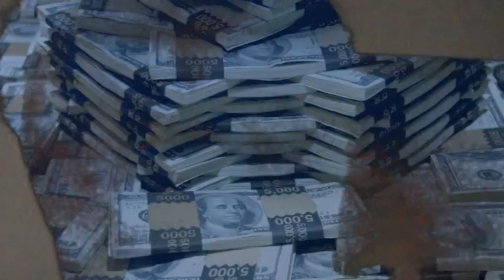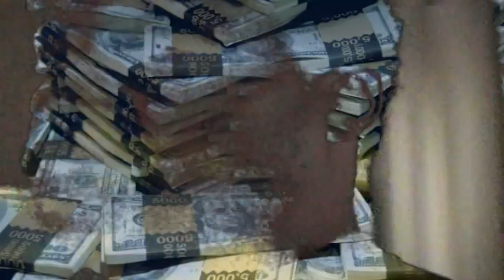the return 2009 06 25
Jackson, 50, had been in a coma at the hospital, sources told CNN.

Brian Oxman, a Jackson family attorney, said he was told by brother Randy Jackson that Michael Jackson collapsed at his home in west Los Angeles, California, Thursday morning.

Family members were told of the situation and were either at the hospital or en route, Oxman said.

Fire Capt. Steve Ruda told CNN a 911 call came in from a west Los Angeles residence at 12:21 p.m.

Ruda said Jackson was treated and transferred to the UCLA Medical Center.

Asked specifics of the patient's condition, he said he could not discuss them because of federal privacy laws.

The music icon from Gary, Indiana, is known as the "King of Pop." Jackson had many No. 1 hits and his "Thriller" is the best-selling album of all time. Video Jackson "as big as it gets" »

Jackson is the seventh of nine children in a well-known musical family. He has three children, Prince Michael I, Paris and Prince Michael II.

At the medical center, every entrance to the emergency room was blocked by security guards. Even hospital staffers were not permitted to enter. A few people stood inside the waiting area, some of them crying.

A large crowd was also gathering outside the hospital, according to video footage.

Outside Jackson's Bel Air home, police arrived on motorcycles. The road in front of the home was closed in an attempt to hold traffic back, but several people were gathered outside the home